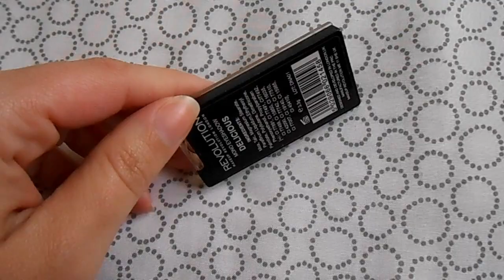AS CULPADAS !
Procura-me no Pinterest por Mimos de Mulher
                   e no Spotify por Ana Correia